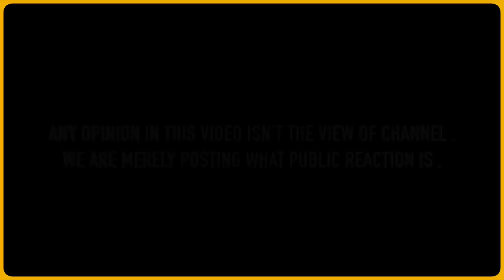India Is Heaven On Earth Says Afghani Refugee Girl | TNN WORLD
This is the story of an afghani girl who is staying in India from last 4 year and is getting an education in India .

A most loving and heart touching story of an afghani girl .